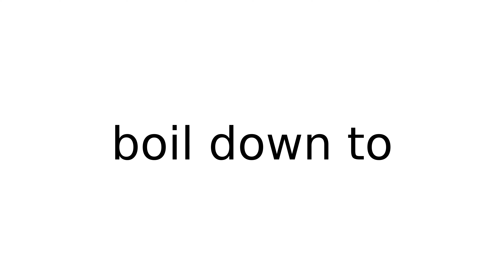boil down to phrasalverbs